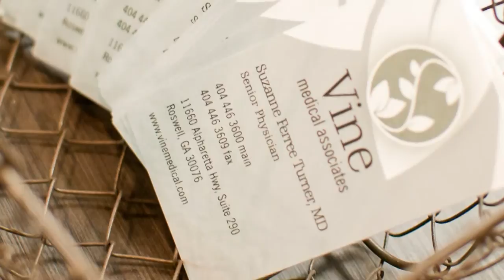Dr. Suzanne Ferree Turner A4M Anti-Aging Fellowship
Meet Dr. Suzanne Ferree Turner from the A4M Anti Aging Fellowship.
Dr. Turner is the Medical Director for Vine Medical Associates in Roswell, GA. where they use bioidentical hormone replacement therapy, IV Nutritional Therapy, Chelation and other functional and metabolic medical modalities to help their patients achieve total wellness and optimal health.